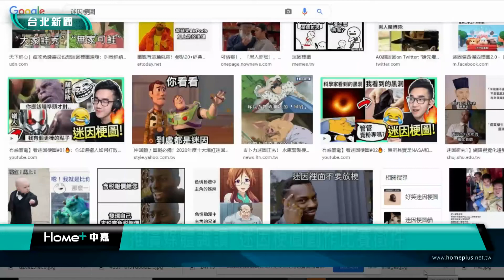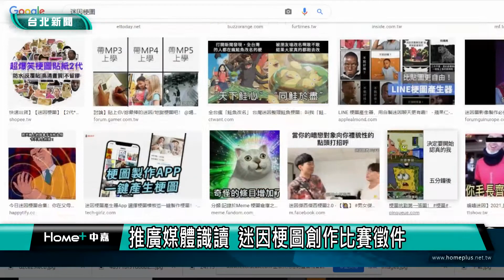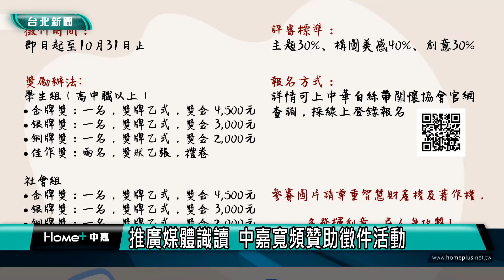迷因 梗圖|推廣媒體識讀 迷因梗圖創作比賽徵件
推廣媒體識讀迷因梗圖創作比賽徵件

中嘉寬頻攜手數位傳播文化行動實驗室與白絲帶關懷協會，舉辦「2022元宇宙媒體識讀迷因梗圖創作比賽」，透過簡單有趣的迷因梗圖，推廣媒體識讀，活動即日起到10/31為止，歡迎各界發揮創意，踴躍報名參加。